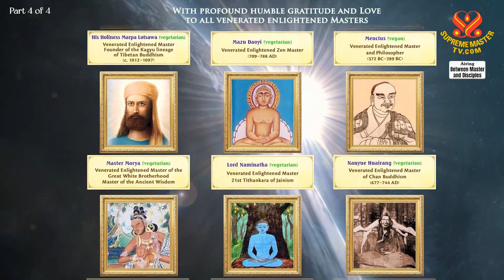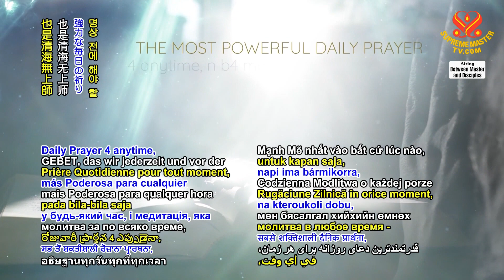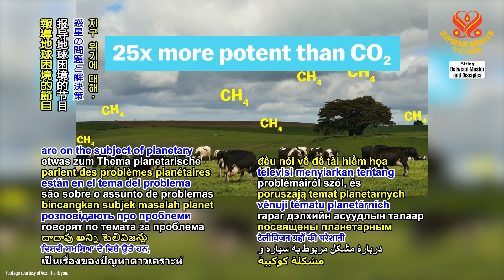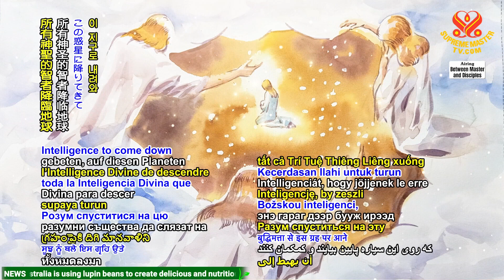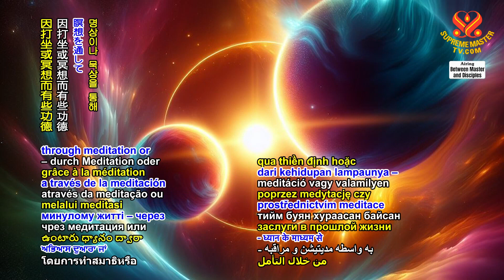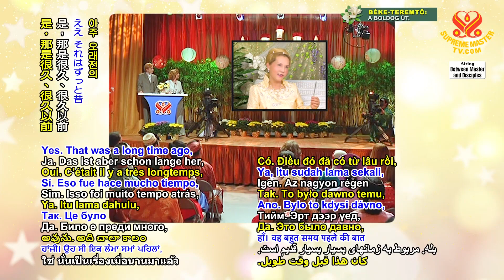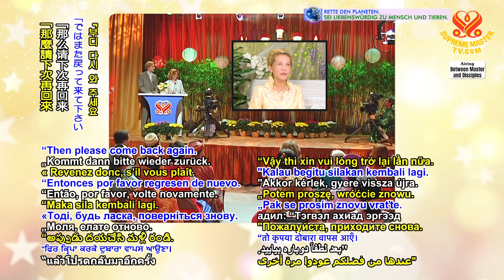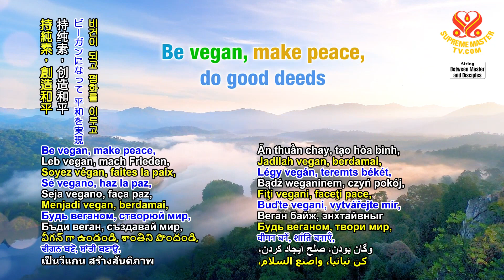2285 BMD The Secrets of Venus, Part 3 of 12, Aug 29, 2009, Los Angeles, California, USA